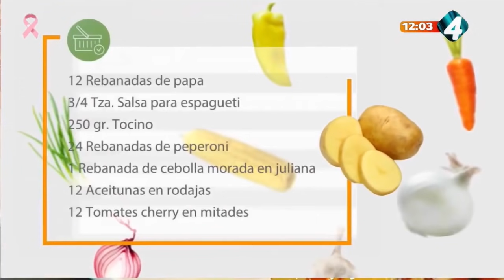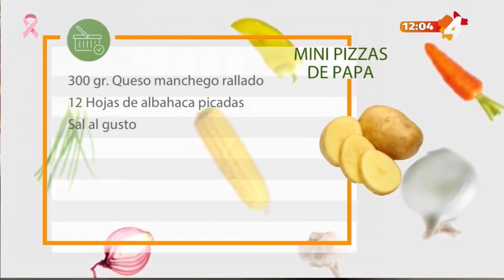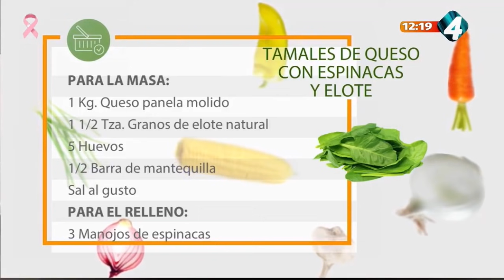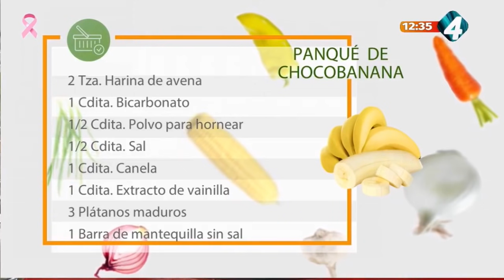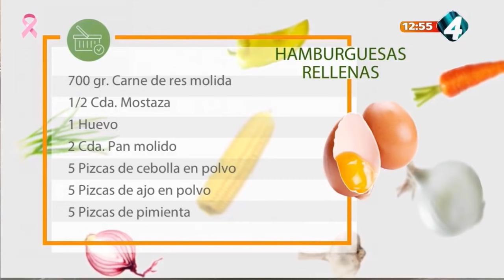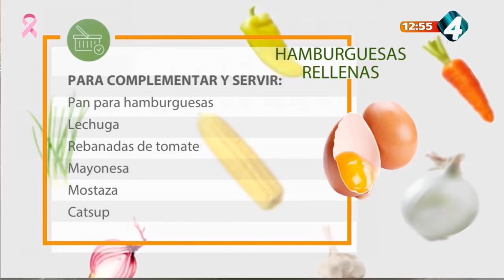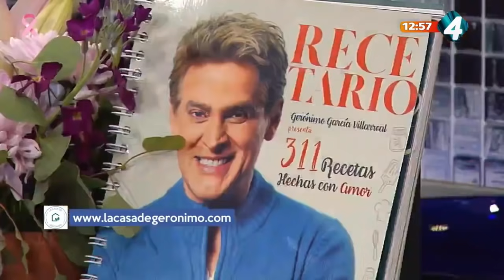En la cocina con Gerónimo - Programa completo 12 Octubre 2021